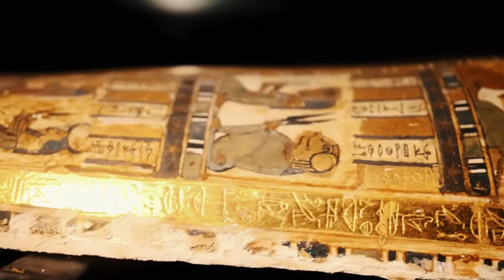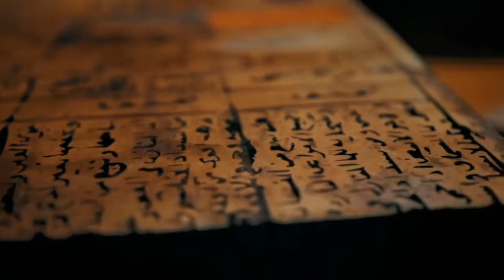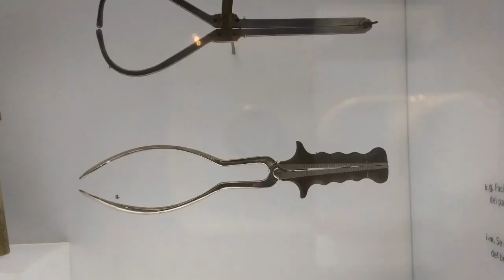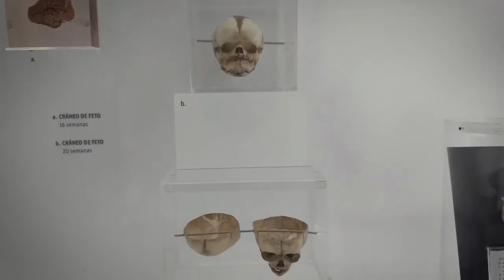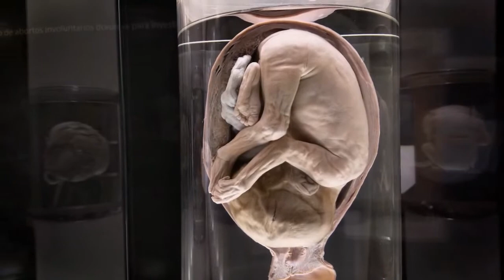Diceros-Environment 84: Cinnamon